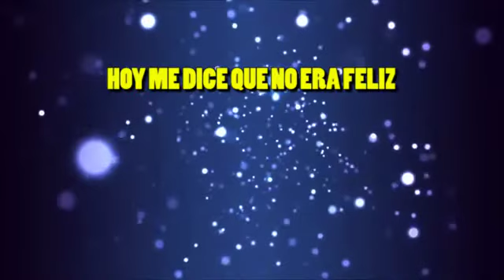Ella - Americo - Karaokê - Instrumental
Producido internamente por nosotros! Y hecho con VST (¡y mucho trabajo!)
Ella - Américo (Chile)

✅ ATENÇÃO!
Você sabia que colocar conteúdo no YouTube, SEM AUTORIZAÇÃO legal pode trazer problemas com direito autoral, denúncia do seu canal e até encerramento de sua conta? Poste somente aquilo que você produz! Seu conteúdo ORIGINAL.